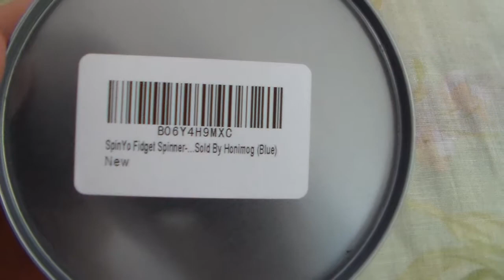SpinYo! Fidget Spinner - Top Quality Fidget Spinner with Exclusive Package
Sold by honimog and Fulfilled by Amazon.

Premium quality - 2 minutes spin time guaranteed thanks to superb 608 hybrid ceramic Si3N4 bearings. Removable bearings & caps for customization. Durable spinner with ABS frames.
Exclusive Package: High quality & beautiful metal box, keeps the spinner intact, makes an awesome gift.
2017 new collection - Most trending toy by honimog new design. Relaxing and enjoyable toy.
Pocket sized - smooth rounded edges, perfect for kids and adults.